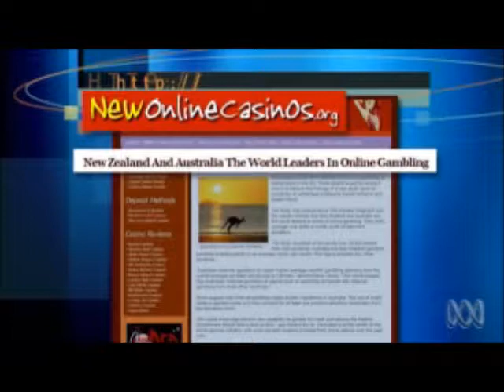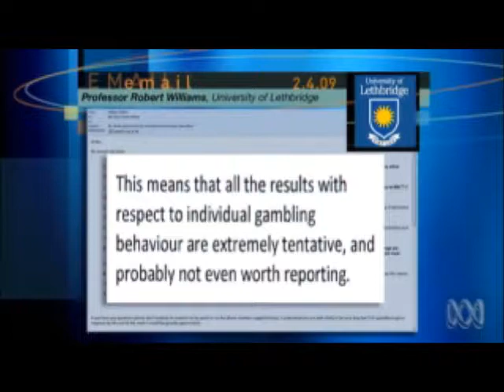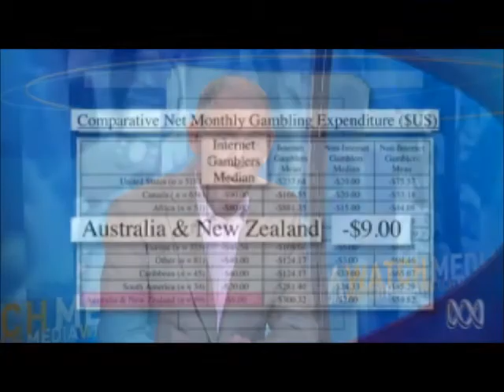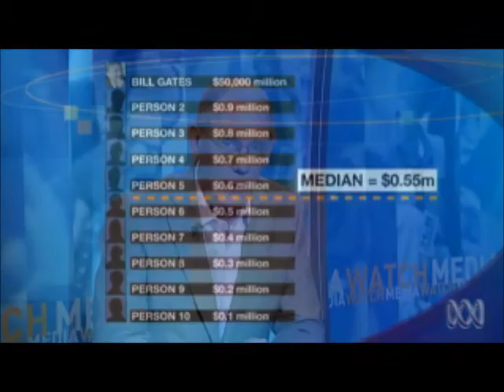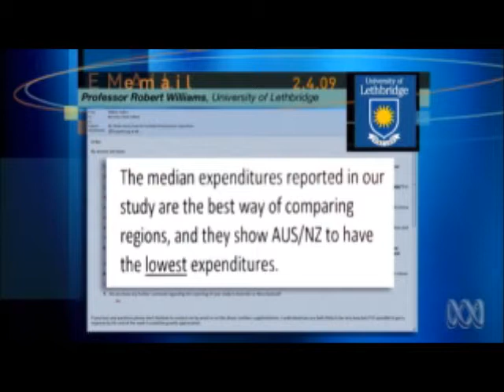Media Watch - lesson in difference between mean and median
This is from ABC Media Watch. In response to a sensationalist article in the Australian newspapers "Australian and New Zealand gamblers are among the worst in the world for online gambling", Jonathan Holmes takes them to task and presents a simple lesson in elementary statistics.